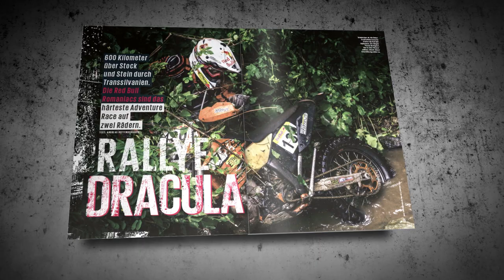The Red Bulletin / September 2013 (Austria)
„Travis sprang, ich drückte ab."
28.257 Augenblicke voll Adrenalin, festgehalten von 6417 Fotografen aus 124 Ländern: Red Bull Illume ist der ernsthafteste, aufwendigste, professionellste Fotowettbewerb seiner Art. Nun wurden von einer globalen Jury die Sieger gekürt. The Red Bulletin präsentiert auf 17 atemberaubenden Seiten die Sieger: die besten Action- und Sportbilder der Welt.

„Niemand wusste, wer ich war."
Matt Damon empfing The Red Bulletin in Cannes zum Gespräch. Erzählte von der Zeit, in der er einen Flop nach dem anderen produzierte. Was ihn rettete. Was er an Pleiten liebt. Wieso seine Kids sich wundern, dass „Onkel George" Clooney ein Filmstar ist. Wie es zu seiner schlimmsten Poker-Niederlage kam. Und was „Bourne Identity" mit „Porn Identity" zu tun hat.

„Du fährst vier Tage am Limit."
Die härtesten 600 Zweirad-Kilometer der Welt führen durch Transsilvaniens Wälder und meistern in vier Tagen zehn Mal den Mount Everest, Steinbrüche, Industrieruinen und Flüsse. Eine Reportage über Red Bull Romaniacs, inklusive Hilfeschreien aus dem Wald, Surfen auf dem Motorrad -- und eines Siegers, der Wasser frühstückt und Elton John hört.

„Scheiße, montags beginnt alles wieder von vorn."
Stefanie Graf und Andre Agassi: Das First Couple des Weltsports im exklusiven Red Bulletin-Doppel-Interview. Agassi sagt „Erfolg heißt nicht, zu gewinnen", und erklärt, warum er Erfolg überhaupt für eine Illusion hält. Graf schildert die große Leere nach dem Triumph. Agassi erzählt, wie er das verhasste Tennis zu lieben lernte. Graf verrät, wovor sie wirklich Angst hat.

Das Biest zeigt seinen Körper. Kings of Leon im Exklusiv-Talk. Eishockey-Guru Don Jackson im Porträt. Das Leben von Grusel-Großmeister Stephen King. Usain Bolt unter der Lupe des Physikers. Nina Proll kommt aus dem Gefängnis. Wie aus einem Wiener Kohlenkeller ein Skatepark wurde. Das Equipment von Wakeboard-Legende Parks Bonifay. Abfeiern in Amsterdam. Trip-Tipp: Skydive im Himalaya. Viviane Orth führt uns durch São Paulo. Was Franz Ferdinand inspiriert. Das Red Bull TV-Fenster beflügelt ServusTV täglich neu.

App
"Zehn aus 28.257: die Siegerbilder des größten action-Fotobewerbs der Welt. Plus: die Kommentare der Gewinner. Porn Identity - Der Hollywoodstar über Töten und Poker.
600 Kilometer durch Transsilvanien: Wie Red Bull Romaniacs die Enduro-Elite aufs Äußerste fordert."

Und sonst?